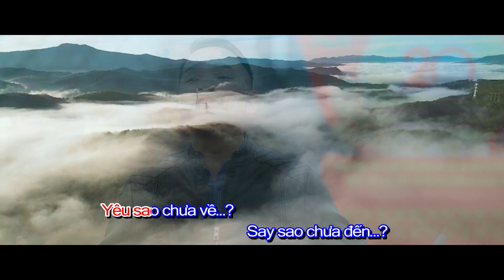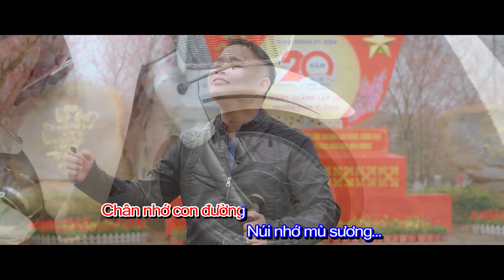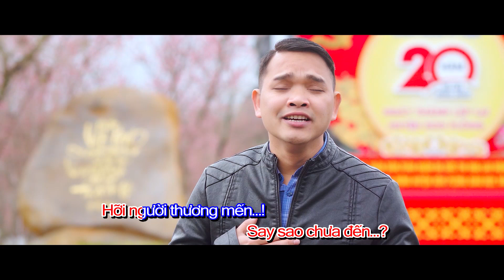Ngẫu Hứng măng Đen Karaoke